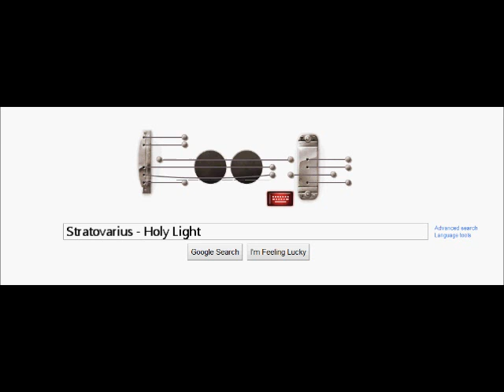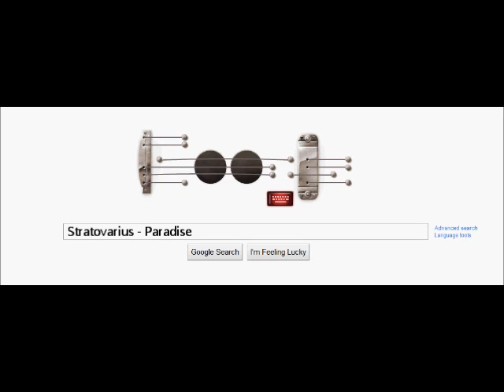Force Plays - Google Guitar!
This is the first "episode" of my new range of videos, me being fucked to play games, this one does not have any commentary, but it's aight.

All rights to these songs are owed by Stratovarius